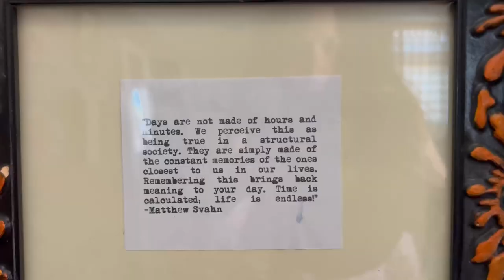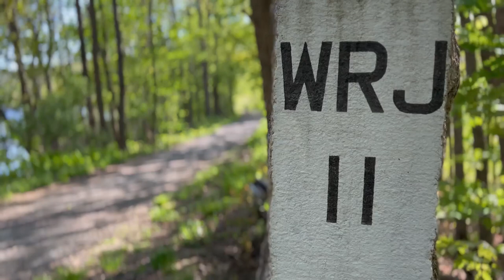Mother Wound | Original Song by Beth Monroe | Music Video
Mother's Day has always been bittersweet for me. This year, we decided to spend some time making a little music video of one of my original songs titled "Mother Wound." Here is the result, recorded and filmed on Sunday, May 14, 2023. Hope you enjoy. :)

Lyrics:
Most of my life you didn't cross my mind,
Changing faces and racing through space and time,
I would tell myself over, and over, and over, and over,
It was fine, fine, fine.

But now I'm older and finding my shoulders are,
Carrying lies written over the mask that kept me blind.

I know better than to blame you,
You walked your path and I can't change it,
But somewhere in between the birthday cards and pretty things,
I'm searching for some bravery,
I wanted you to save me.

I know that you have struggled,
And you most surely have regrets,
The life I live is mine but part of me is stuck in time,
In the places we evanesced.

So much unsaid that I fear to amend,
Cause this wounds so deep in my belly that I feel I must pretend.

Cause you couldn't save me.

The best I can bring are these words I sing and I hope you know I'm believin'
That our paths will cross in a new way and we can both be done with the pain.

Cause maybe that's what will save me...